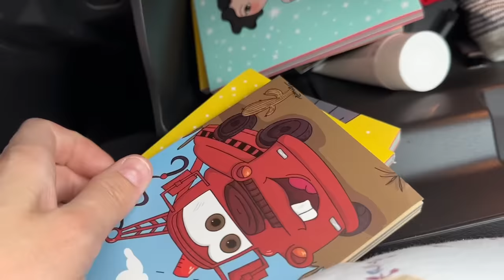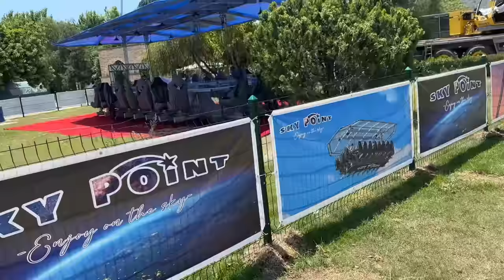ANTALYA TATİLİ YOLCULUK VLOG !! SAATLERCE YOL GİTTİK !!